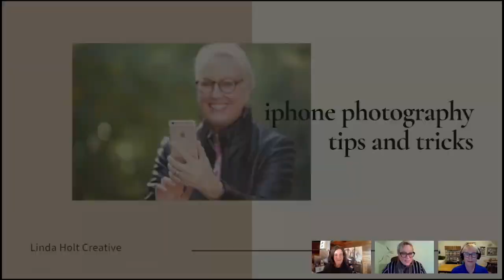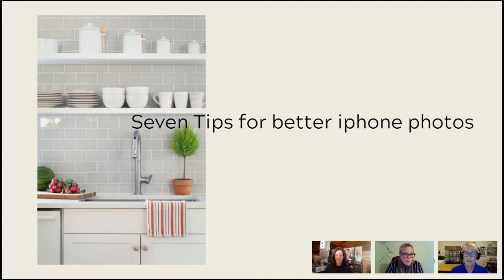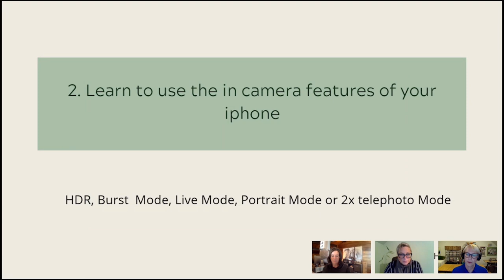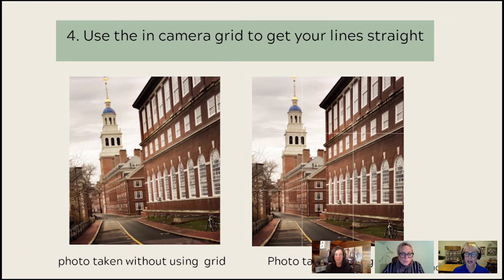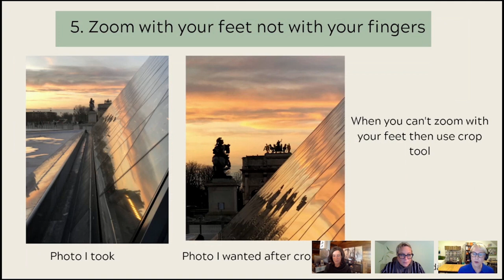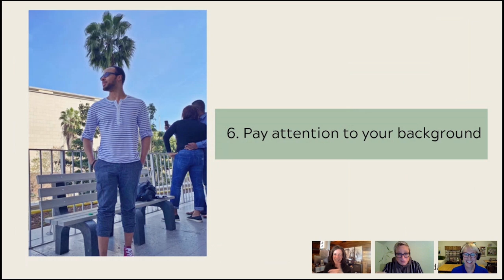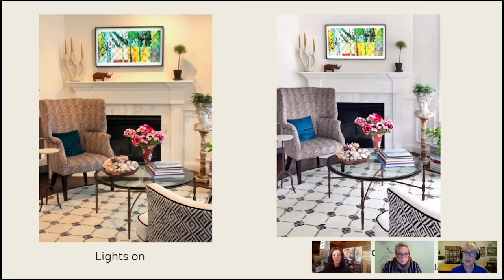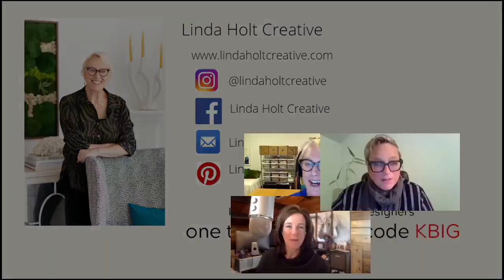iPhone Photography Tips & Tricks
Join co-hosts KMB Communications CEO Katye McGregor Bennett , Modenus CEO Veronika Eagleson and guest panelist Linda Holt Creative as she shares iPhone photography tips and tricks for your interior projects.